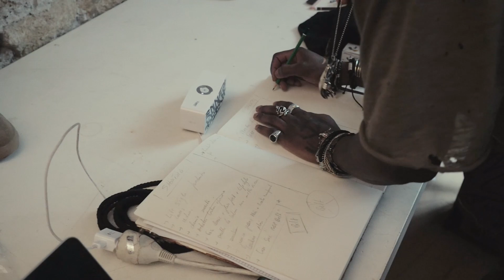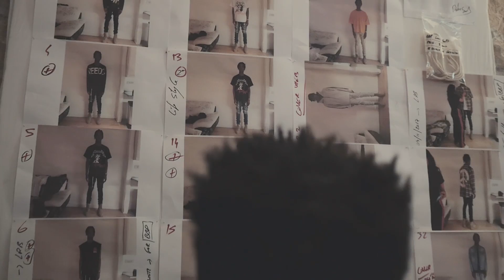BBP SS17 CAMPAIGN " FREEDOM DOESN'T NEED A VISA "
BBP Spring - Summer 2017 campaign " Freedom doesn't need a visa " directed by Claude Quéré and Mister Soul